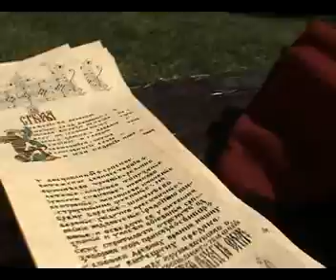1. deo - DANI SV. JELENE u MAN. GRADAC (Dasukidis - Nikolic)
Zavrsna svecanost manifestacije DANI SVETE JELENE godine 2009. odrzana je u MANASTIRU GRADAC. Zbog duzine, film je podeljen u dva dela. Ovo je (kao sto u naslovu pise) prvi.